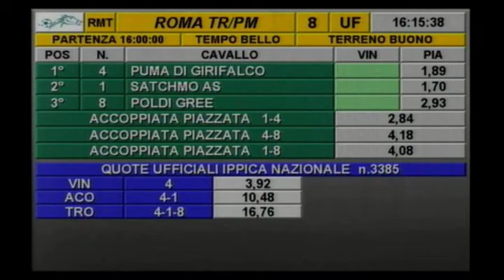rm 20171111 08 p damone